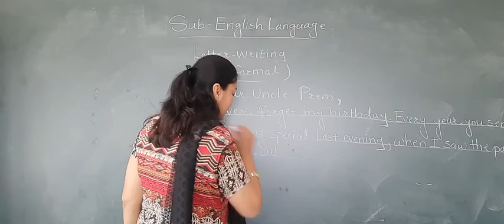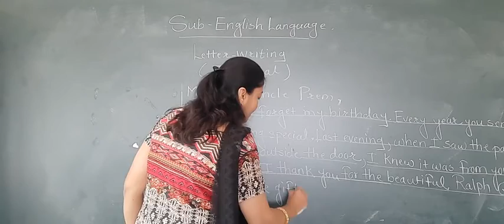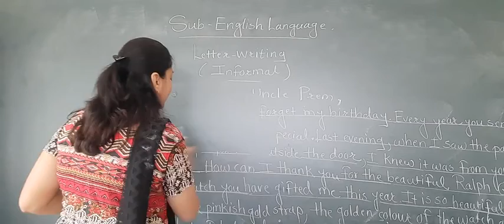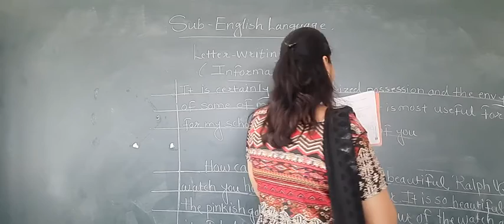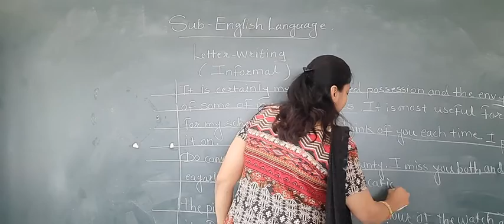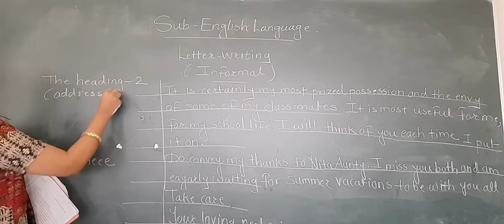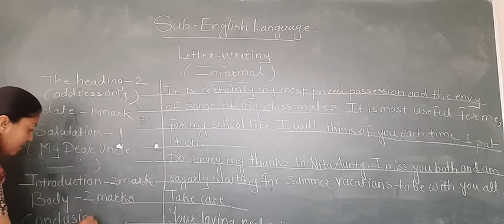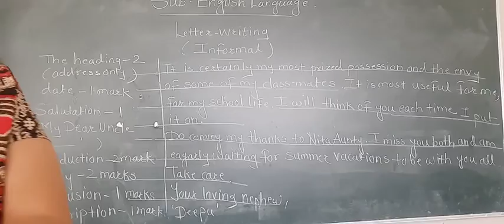26 February 2021